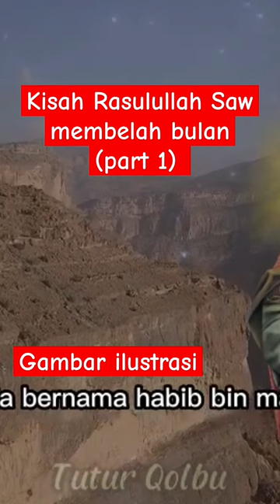Mukjizat Rasulullah Saw membelas Bulan